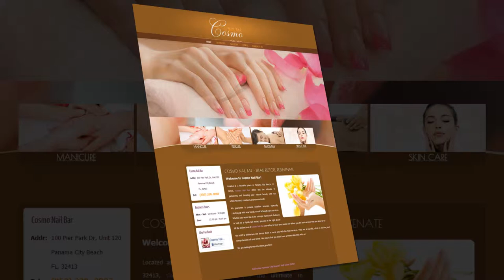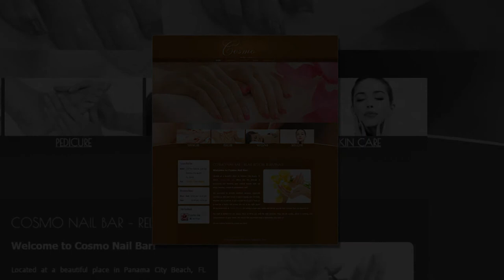Cosmo Nail Bar in Panama City Beach FL 32413 (1281)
Addr: 100 Pier Park Dr, Unit 120. Panama City Beach FL, 32413

COSMO NAIL BAR � RELAX, RESTORE, REJUVENATE

Welcome to Cosmo Nail Bar!

Located at a beautiful place in Panama City Beach, FL 32413, Cosmo Nail Bar offers you the ultimate in pampering and boosting your natural beauty with our whole-hearted, creative and professional staff.

We guarantee to provide excellent services, especially catching up with new trends in nail and beauty care services. Whether you would like to do a simple Manicure and Pedicure or look for a stylish nail model, you are at the right place! All the technicians at Cosmo Nail Bar are willing to hear your needs and deliver you the best services that you deserve to!

Our staff and technicians are always there to serve you with the best services. They are all careful, adroit in working and comprehensive all your needs. We assure that you would have a memorable time with us!

We are looking forward to seeing you here!